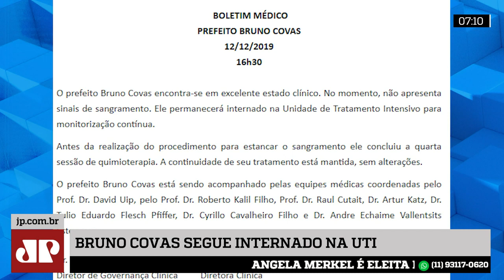Covas cancela agendas e permanece em UTI após sangramento no fígado